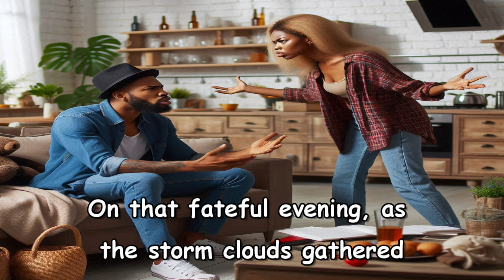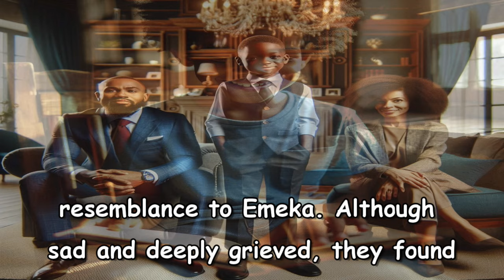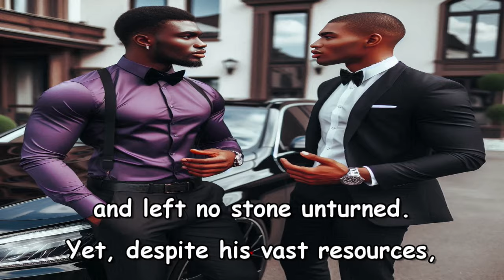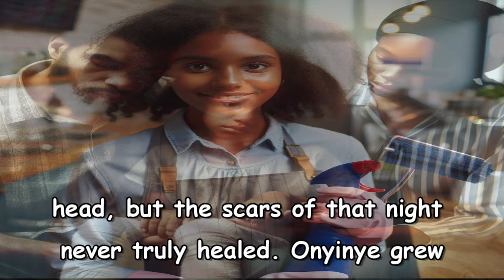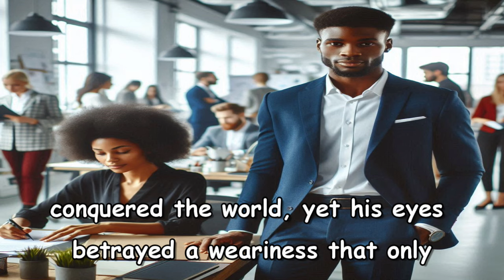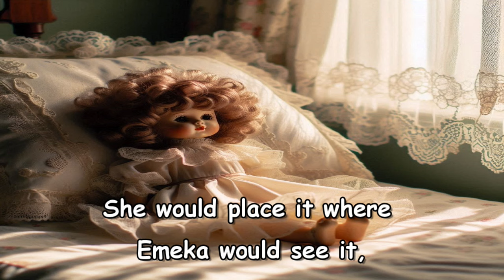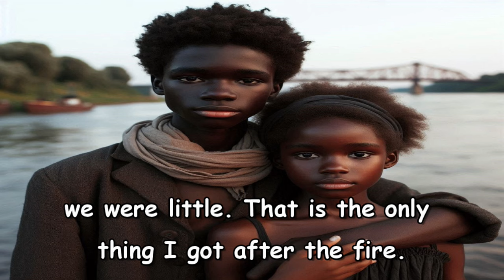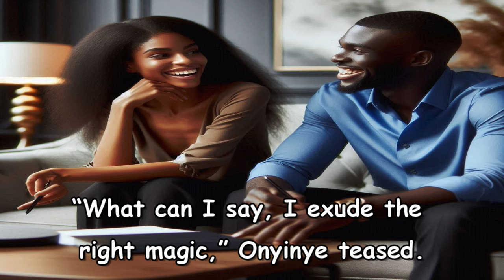Fated Reunion | After they separated, none knew what fate had in stock for them until one day...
Fated Reunion | After they separated, none knew what fate had in stock for them until one day... | Tales 60

In this tale, two siblings separate due to a fire outbreak and no one can account for them. However, fate had a different plan. They both survive...

In the story -
- Family conflict
- Filial love
- the fire
- Separation
- Reunion

➤➤ Don't forget to like the video and subscribe the channel. Click bell icon to get our regular videos and share with your friends if you like the videoAnd stay tuned to our channel 🤝🤝. 👍👍

➤➤ Read some articles and find movies -

10 Best Apps to Watch Latest Nollywood Movies and Full African Videos

You can help us make another movie by leaving a comment and sharing the video.